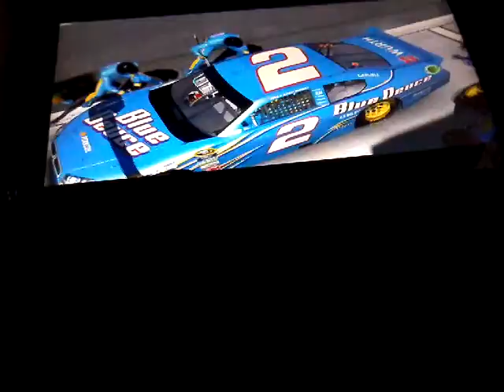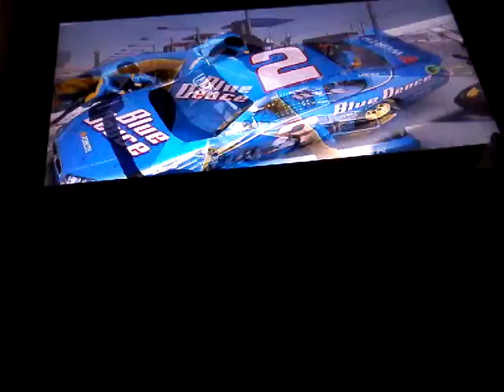Nascar inside the line season #2 way to loose